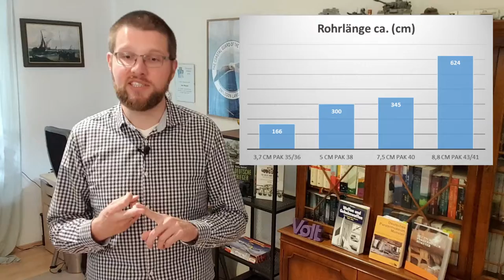Warum gab es keine Panzerabwehrkanonen (PaK) mehr nach dem 2 Weltkrieg ? Teil 1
In diesem Video gehe ich einem Teil der Antwort auf die Frage nach, warum Panzerabwehrkanonen nach dem 2 Weltkrieg in den meisten westlichen Armeen aus der Mode gekommen sind.

Über einen Kommentar mit eurer Meinung zu meinem Video und dem Thema, würde ich mich sehr freuen.

Link zu meinem Video mit einem Rundgang durch die Ausstellung des DPM (Stand vor den letzten Änderungen in der Ausstellung in Halle 1):

---Zeitmarken---
00:00 Haken
00:06 Intro
00:10 Einleitung
01:00 3,7 cm PaK 35/36
03:04 5 cm PaK 38
05:51 7,5 cm PaK 40
08:11 8,8 cm PaK 43/41
11:54 Zusammenfassung
12:48 Programmhinweis
13:21 Verabschiedung
13:39 Outtro

---Quellen---

T-34

Matilda 2

100 mm MT-12

Pak 35/36

Pak 40

Pak 43